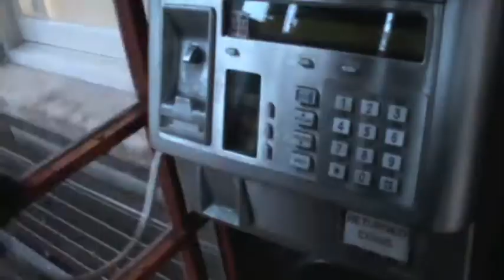Five Finger Discount - Heist Film Trailer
A level movie trailer for heist film